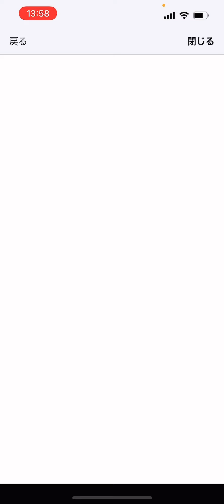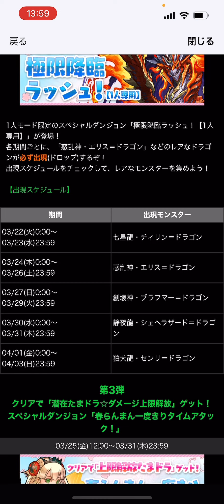極限降臨ラッシュ（百花繚乱3）をデイトナで楽々攻略【パズドラ】